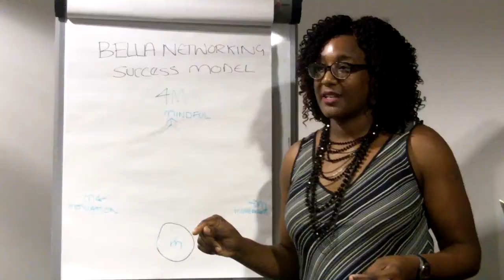Why you should network in London? Don't let Brexit stop you networking!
Tuesday 26th November 2019 - Event
Seminar; Turn Coffee Into Clients
Cuzco (First Floor) | 4 London Bridge Street, SE1 9SE
- What is the coffee campaign, to turn coffee into clients?
☕️F O L L O W☕️

What people say about BellaNetworking Training Events - Over 71 testimonials on LinkedIn -

Bella runs effective networking events in a very natural way. This means that attendees are put at ease and, more importantly, it makes it easier for the attendees to connect with each other | Anne Wong | Trade Mark Attorney/Partner at MW Trade Marks Limited

Bella's distinctive style and expertise on networking speaks volume. she just understands how to do it and really makes it work for you. I'll recommend her anytime | Amos Gbolaru | Consultant

BellaNetworking Training certainly knows about networking and the opportunities it offers. I came away with quite a few tips on how to use networking to build relationships. A good mix of attendees from various business backgrounds. Friendly relaxed atmosphere very refreshing. Winsome Bonitto | Pricing Consultant

I recently attended an event organised by Bella Rareworld, and thoroughly enjoyed it. I met a number of interesting entrepreneurs, and Bella gave a great talk about her journey as a Networking Guru, which I found very useful. I will be looking forward to more BellaNetworking Training Events. Chris Brown | Voiceover Artist | Russian Translator

BellaNetworking International Networking event was a brilliant to be able to share profiles & network on SKYPE was ingenious. You are an excellent organiser and creative networker. I look forward to talking to my connection in New York, thank you for that and thank you for your caring attitude. If you are looking for someone to organise a networking evening Bella is your woman | Joolia Cappleman | Owner at Totally Healthy Company

★★ Clients Include ★★
🔹Houses of Parliament 🔹 02 Arena 🔹 NatWest Bank 🔹 Metro Bank 🔹Bronx Chamber USA 🔹University of Westminster 🔹 University of West London 🔹 University of Greenwich 🔹 CIPP - Chartered Institute of Payroll Professionals 🔹